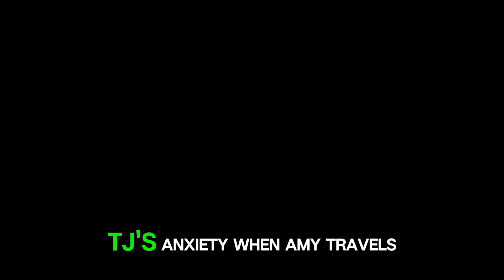T.J. Holmes and Amy Robach: Navigating Love, Challenges, and Blended Families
In the world of media and relationships, the bond between T.J. Holmes and Amy Robach stands out for its depth and resilience. Their journey as a couple has been marked by challenges, transitions, and the profound care they exhibit for each other's well-being. Let's delve into their story of love, commitment, and the complexities of blending families.

T.J. Holmes and Amy Robach's relationship is characterized by a deep and meaningful connection, underscored by their mutual care and concern for each other. T.J.'s anxiety when Amy travels reflects his strong attachment and protectiveness, a natural response given their relationship dynamics and shared experiences. This emotional depth is a testament to the strength of their bond.

Their journey as a couple has not been without its hurdles. The public revelation of their romance and its subsequent impact on their careers presented significant challenges. Despite these obstacles, T.J. and Amy have shown a commitment to navigating their relationship openly and honestly, as evidenced by their candid discussions on their podcast and public appearances.

One of the joys for T.J. Holmes and Amy Robach has been the integration of their families. This process has been a source of joy and progress for them, albeit with its complexities. T.J.'s positive experience with his daughter Sabine warming up to their relationship highlights the strides they are making in blending their families together. Managing the dynamics of blended families requires patience, understanding, and dedication, qualities that T.J. and Amy exemplify.

Despite the challenges they've faced, T.J. Holmes and Amy Robach are dedicated to building a future together. Relationships evolve over time, and theirs is a testament to resilience and commitment. As they continue to navigate their journey, we wish them continued happiness, fulfillment, and success in both their personal and professional lives.

T.J. Holmes and Amy Robach's relationship exemplifies the beauty and complexity of love. Their deep connection, coupled with their dedication to overcoming challenges and blending families, is truly inspiring. As they continue on their journey together, we celebrate their resilience and wish them all the best in their future endeavors.